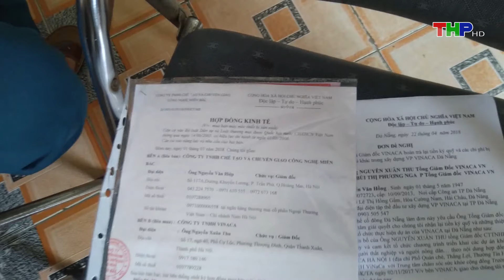Giám đốc Công ty TNHH Vinaca bị bắt